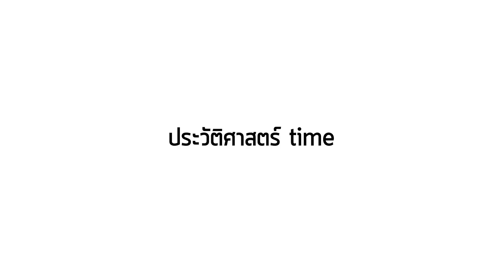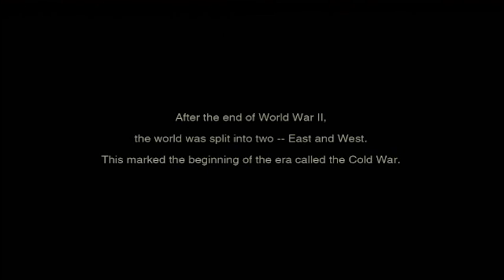พรี่บินมาจากดอนเมือง | War Thunder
จั ก ร ก ล ค น ด อ น เ มื อ ง
วันนี้อยู่กับหมอช๊อปอีกแล้วครับ มาบ่อยเหลือเกิน 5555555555

ไปตาม หมอช๊อปได้ที่ลิงค์นี้นะหนุ่มๆ

ติดตามข่าวสารอื่นๆได้ที่